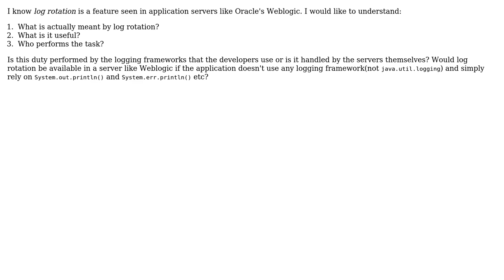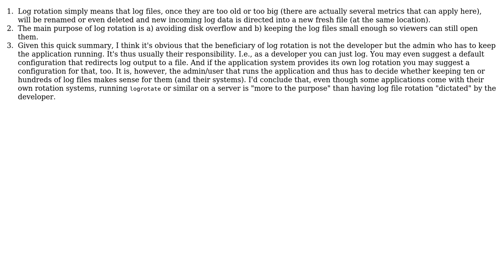Software Engineering: Who actually performs the task of log rotation?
With thanks & praise to God, and with thanks to the many people who have made this project possible! You are responsible for your own actions.